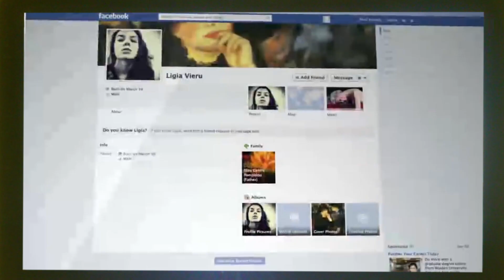Facebook Zapper (Sketch Comedy Short)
Are you spending too much time on Facebook? Newsfeed stressing you out?! Fret not my friend - let Facebook Zapper shock you with humor until you're fully numb! Would you buy this product (if it was a real thing)? Share in the comments below!

DIRECTOR I Amy Wieseneck

WRITER I Lissette Schuster

CAST I Morgan McCallister Bradley I Brian Firenzi I Lissette Schuster I Gregory Adam Wallace

PRODUCER I Lissette Schuster I Judy Thang

CINEMATOGRAPHER I Kak Lee

EDITOR I Jeffrey Winthrop

ART DIRECTOR I Morgan McCallister Bradley

GRAPHIC DESIGN I Judy Thang

SOUND I David Zang

KEY GRIP I Kai Glover

1ST AC I Franny Klapac

SPECIAL THANKS I Dan Lippert I David Oshima I Amos Vernon